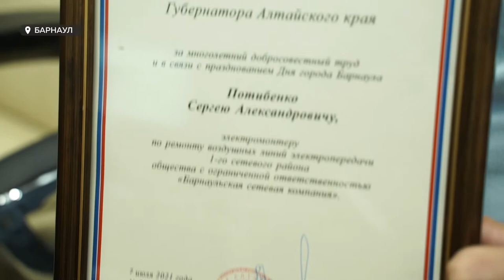Накануне Дня города по традиции награды за труд получили особо отличившиеся сотрудники разных сфер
В Барнауле уже начали отмечать День города. Напомним, само торжество состоится в ближайшую субботу, 11 сентября.  А накануне по традиции награды за труд получили особо отличившиеся сотрудники самых разных городских сфер. В мэрии им вручили благодарности от губернатора и почетные грамоты